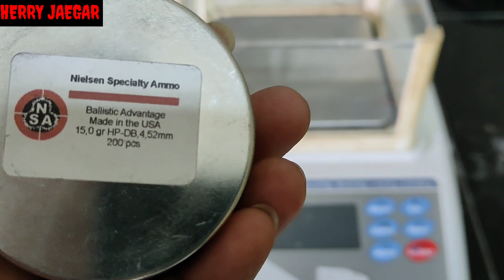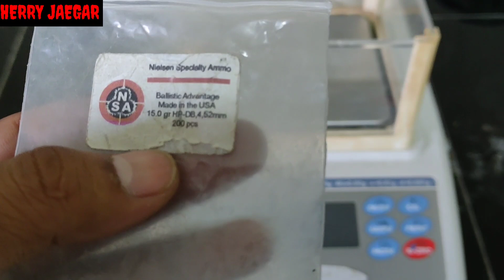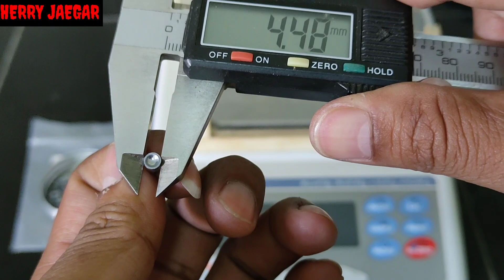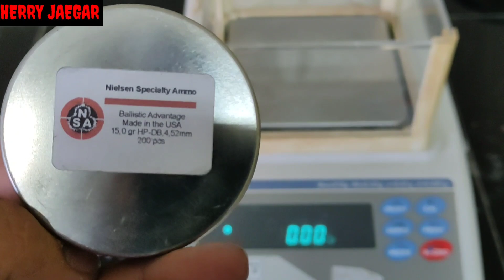BERAT REAL NSA SLUG 15GR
Ini pembuktian berat sebenarnya NSA SLUG 15gr.. yuk simak bareng2 hasilnya..